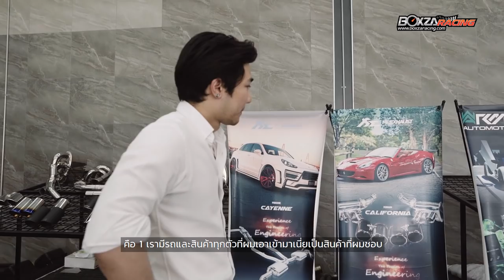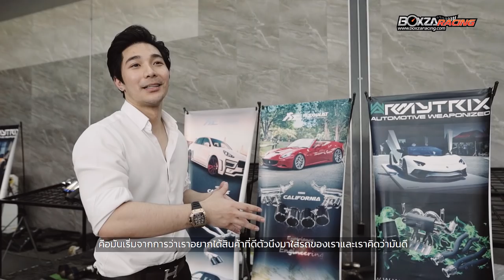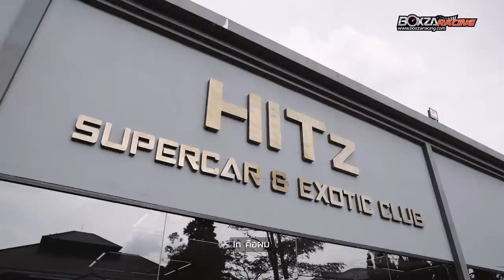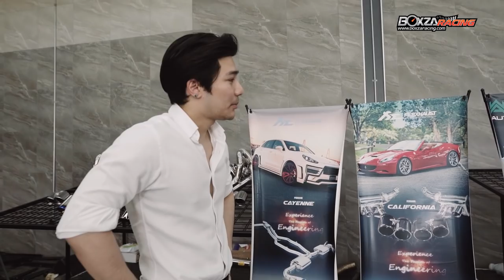อิน กษิดิศ ดุลยจินดา Hitz Super Car วัยรุ่นที่ชอบแต่งรถ สู่ธุรกิจด้านรถยนต์สร้างรายได้หลักล้าน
ปัจจุบันธุรกิจเกี่ยวกับรถมีเยอะแยะมากมายหลายประเภท หนึ่งในนั้นคือการขายรถ ซึ่งการขายรถก็มีหลายประเภทไม่ว่าจะเป็นรถแต่ง รถบ้าน หรือรถ Super Car สำหรับคอลัมน์ บุคคลในวงการ คราวนี้ทีมงาน BoxzaRacing ได้มีโอกาศไปพูดคุยกับ คุณอิน กษิดิศ ดุลยจินดา เจ้าของ Hitz SuperCar ในวงการซื้อขายรถ Super Car จะรู้กันว่าที่นี้คือศูนย์จำหน่ายรถ Super Car มือสองสภาพดี และนำเข้ารถ Super Car ทุกรุ่นบนโลกใบนี้ นอกจากจะจัดจำหน่ายแล้ว ยังมีเซอร์วิสหลังการขายที่ได้มาตรฐาน และยังจำหน่ายอุปกรณ์ตกแต่งรถ Super Car แบรนด์ Armytrix และ Fi Exhaust รวมไปถึงล้อ STR Forged ผลิตภัณฑ์ดูแลสีรถยนต์ Detailing Restore FX